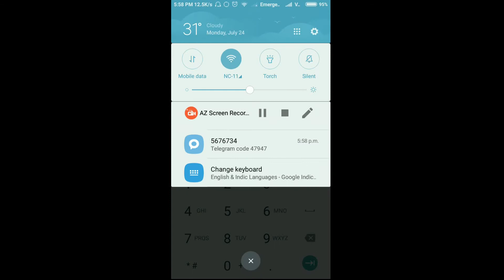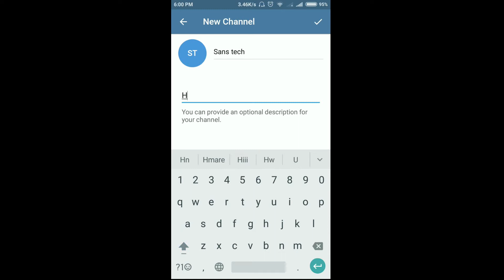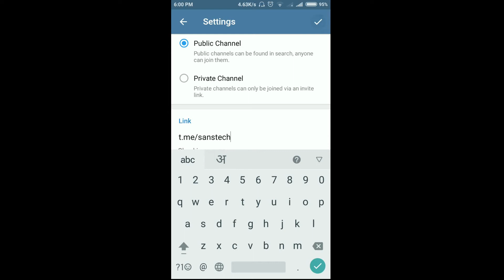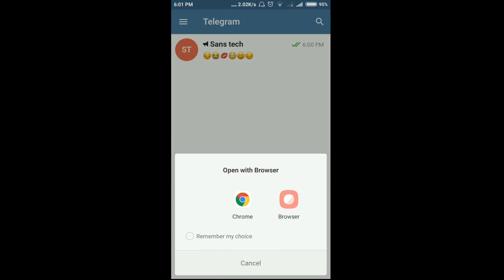How to use & install Telegram app on your phone. [In odia]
HLO Everyone.,

In This video I'm telling about telegram app that how to use it.

Download telegram app from the link below;

Jai Jagannath ,,

Eae videore telegram appକୁ use & install kemiti Karibe se bisayare achi.

Here i'm uploading tech videos in ODIA about almost everything.